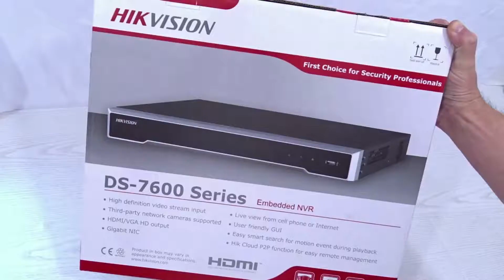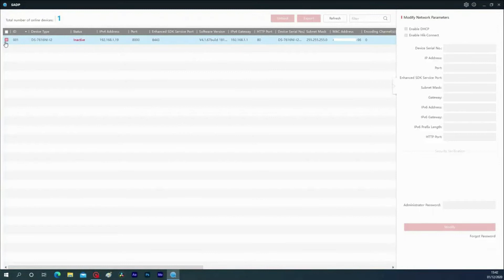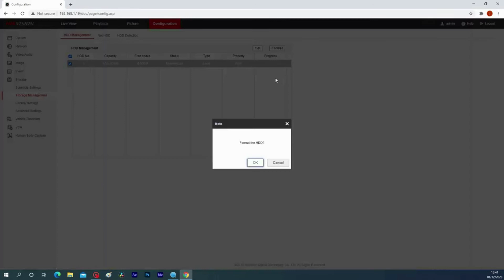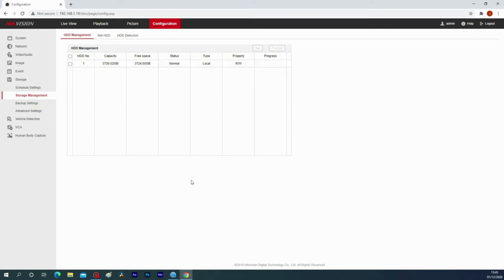HiKvision NVR DS 7616NI I2 Unboxing Hard Disk Installation |hikvisionnvr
HiKvision NVR DS 7616NI I2 Unboxing Hard Disk Installation
HiKvision NVR DS7616NII2 Unboxing Hard Disk